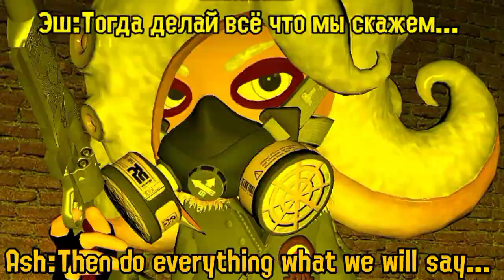Hotline Sixty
I don't trying to steal someone's idea, it's just parody on game "Hotline Miami", very cool game btw.
Also Special Thanks for our Voice Actors! Thank you, Guys :3
You're best^^